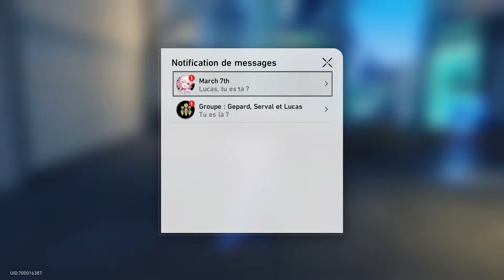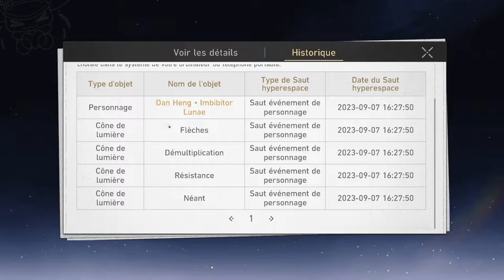J'invoque Fu Xuan 5 stars et Lynx 4 stars sur Honkai: Star Rail